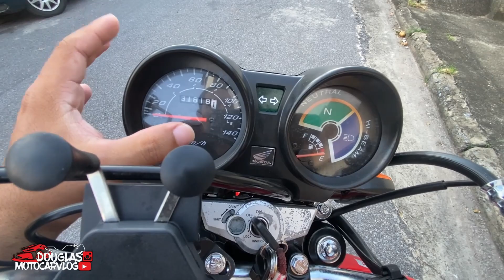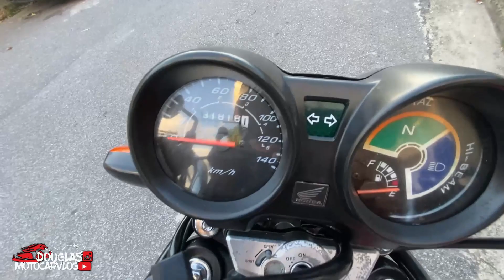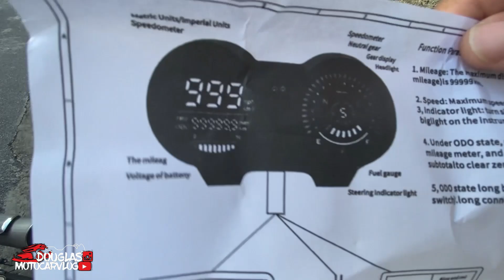COMPREI UM PAINEL DIGITAL DA TITAN 150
Fala galera, blz? nesse video eu comprei um painel digital da titan 150, esse é um dos upgrades que vou estar colocando na titan 150 0km, vai ter mais coisas ainda se prepara.
**FIM !!**